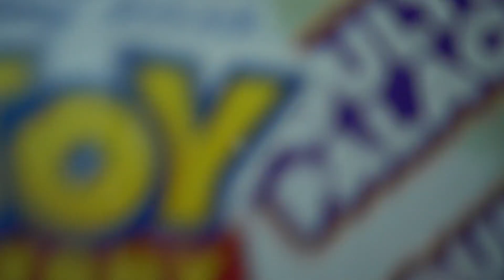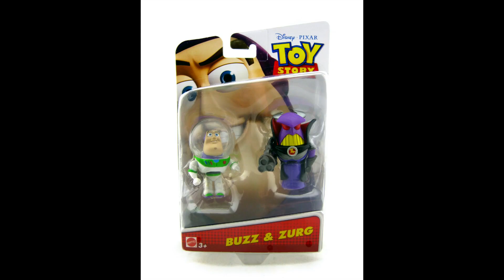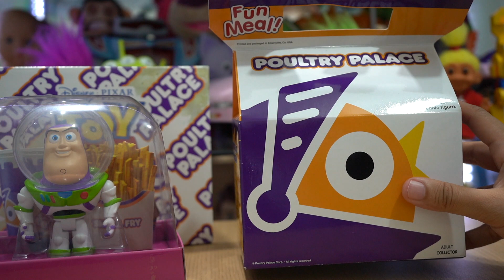Toy Story Coleção Mini Buzz Zurg Small Fry do Curta Um Pequeno Grande Erro D23, Mattel + Keychain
Toy Story Coleção - Mini Buzz - Small Fry - do Curta Um Pequeno Grande Erro - Toy Story Collection